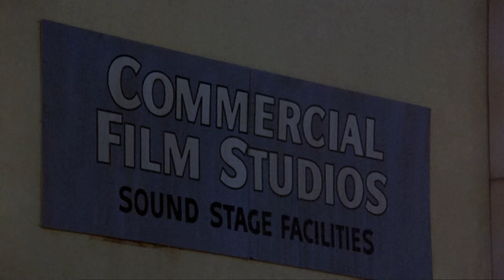The Rookies: Sudden Death! | Season 4 Episode 18 (Full Episode) | Rapid Response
SEASON 4 / EPISODE 18: Sudden Death
Detectives Gerard and Panelli try to catch a pair of armed robbers who hit a supermarket, and are joined by a one-armed former detective, who is now an investigator for the store's insurance company.

The trials and adventures of three young police officers.